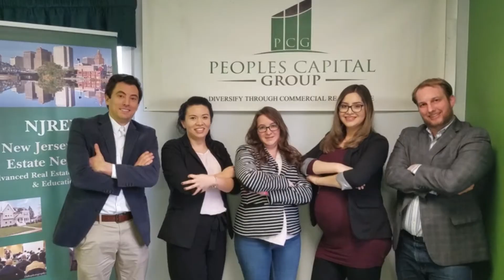Passive Cash Flow Podcast Ep.80 | Becoming a Successful Realtor then Investing in Real Estate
Alex Monaco joins the Passive Cash Flow Podcast to explain how he started as a brand new agent, built up a team, and is now using those commissions to invest in income-producing real estate! Similar to how Aaron Fragnito got started, Alex found that being immersed in the real estate industry and selling properties was a great way to not only earn an income but also find great investment opportunities. Today Alex focuses on helping people find their dream home and finding the next great investment opportunity. Alex and Aaron offer tips to build a successful Realtor business and work your way up to real estate investor.

Alex Monaco is a rising star in the real estate industry and his past sales prove it. He is a top-producing, award-winning RE/MAX agent with an intense drive to succeed. Why is his business growing so rapidly? The reason is because of past client satisfaction. Alex understands that it's not just about selling your home, it's about providing such excellent service that people are excited to refer him to their family and friends. Alex's clients are his top priority. He's only happy if they are.

Despite being an intense real estate agent, Alex actually has a very laid-back personality. He is very easygoing and pleasurable to work with. Alex believes every transaction should be fun and filled with laughs. When he's not selling houses, he is a gym rat, an avid basketball fan, and a world traveler. He grew up in Westfield NJ, and now lives in Manville with his wife, Brittany, and his dog Bagel. He has a background as a special education teacher which is where he learned to be compassionate and the importance of serving others.

-NJ REALTORS® Circle of Excellence Sales Award® Gold 2020
-NJ REALTORS® Circle of Excellence Sales Award® Silver 2019
-NJ REALTORS® Circle of Excellence Sales Award® Bronze 2018
-Licensed New Jersey Real Estate Associate since 2014
-Member of the Central Jersey Multiple Listing Service
-Member of the Garden State Multiple Listing Service
-Member of the Flex Multiple Listing Service
-Certified Relocation Specialist
-Member of National Association of Realtors
-Member of New Jersey Association of Realtors
-Serving all of central New Jersey and more.

00:00 Intro
02:11 About how Alex got started
05:16 Hot Market
09:19 Income-based appraisal
12:07 The grind of being a realtor
17:55 Leads and investing
22:13 Contact Alex
This is not a solicitation for funds, tax advice, or legal advice. This is not intended to be, and must not be construed to be in any form or manner a solicitation of investment funds or a securities offering. Peoples Capital Group LLC is NOT a United States Securities Dealer or Broker nor U. S. Investment Adviser is a Consultant/service provider and makes no warranties or representations as to the listener or viewer. All due diligence is the responsibility of the investor.